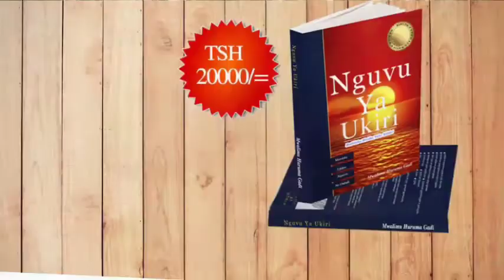B2: NAFASI YA MATOLEO KATIKA MAOMBI| MWL. HURUMA GADI| 29.09.2020